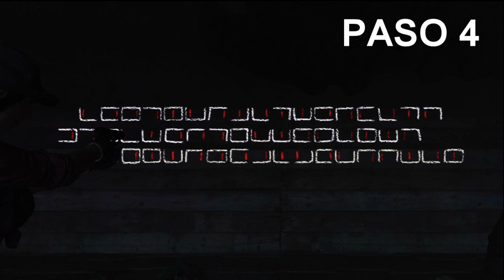Buried Easters eggs - TODOS LOS PASOS Juego de Minas (Richtofen)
Todo el Easter Egg (Richtofen) de Juego de Minas
Pasos 1,2,3,4,5,6,7,8,9(Final)